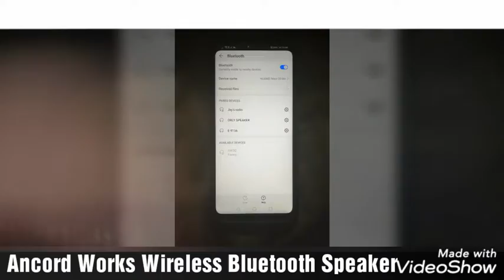Ancord Wireless Bluetooth Speaker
I love this brand! I have so many speakers by them! Always great quality and affordable. I love that this one is water and shock resistant! I don't have to worry about destroying it if I accidentally spill water on it or drop it. I can also bring it to the beach or use it by the pool which is so convenient. It even comes with a inflatable float to use which I thought was cool. And the best part.. amazing sound quality! Very impressive 👏 super loud and clear. 🎶🎶
**Product details**
* Wireless
* Easy to use and pair
* Water resistant
* Rechargeable battery
* Microphone for answering calls
* Duel 10W audio driver
* Up to 24 hours play time
Ancord Works offers many other great speakers!
Follow the link for more information ⬇️⬇️⬇️⬇️⬇️⬇️⬇️⬇️⬇️⬇️⬇️⬇️⬇️⬇️⬇️⬇️⬇️
Song name Water